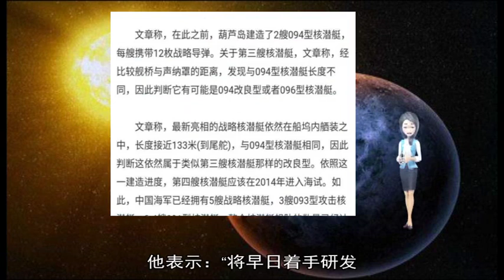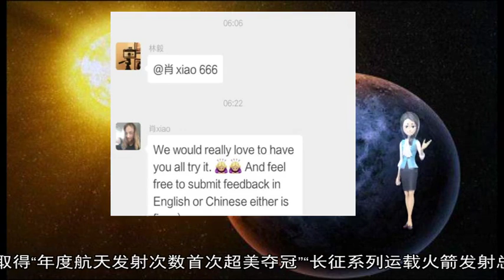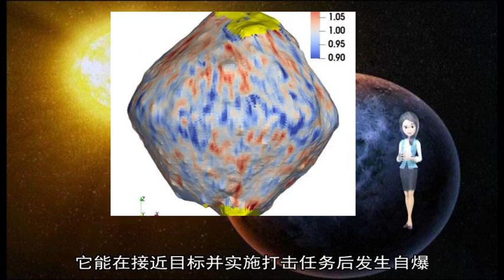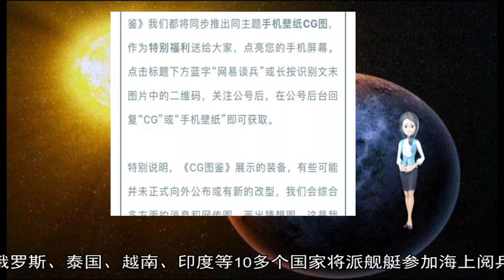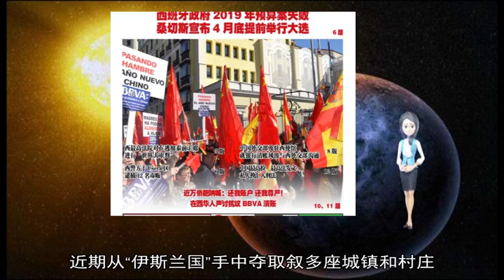军事新闻-日防相正式宣布日本将研发400公里射程导弹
《军事新闻》《中国新闻》《世界新闻》【环球网报道 记者 王欢】日本防相岩屋毅在3月19日的记者会上就日本政府初步决定开发的国产远程巡航导弹表示 拟改良现有空对舰导弹 提高射程力争实现部署 他表示：“将早日着手研发 依次在航空自卫队引进 ”  据日本共同社3月20日报道 关于引进理由 岩屋指出“近年来其他各国的舰艇正在推进引进射程长的对空火器” 他强调 考虑到加强日本周边岛屿的防卫 日本也有必要提高导弹射程  报道称 远程巡航导弹具有可从敌方射程范围外攻击舰艇的能力 日本政府拟对2017年度开发完毕的据称射程不到200公里空对舰导弹进行改良 打算将射程提高至400公里以上  空对舰导弹为用于F-2战机得以开发 但由于射程较短等原因尚未得到部署 岩屋表示 此外着眼于本世纪30年代预计将退役的F-2后续机型上的活用 将力图实现导弹的长射程化 AD_SURVEY_Add_AdPos(#7000531#) 【环球时报报道】在接连取得“年度航天发射次数首次超美夺冠”“长征系列运载火箭发射总数达到300次”等成绩之后 中国航天20日再次迎来一个里程碑——长征三号甲系列火箭完成第100次发射 成为我国第一个发射任务次数过百的单一系列火箭  20日22时41分 长征三号乙运载火箭在西昌卫星发射中心将北斗三号卫星成功送入预定轨道 据介绍 长征三号甲系列大型低温液体运载火箭包括长征三号甲、长征三号乙和长征三号丙“三兄弟” 被誉为中国航天的“金牌火箭” 几乎包揽我国所有高轨道航天器发射任务 是长征系列运载火箭高强密度发射的“主力” 也是我国目前高轨道上发射次数最多、成功率最高的火箭系列 截至目前 北斗工程从一期到三期 探月工程从嫦娥一号到嫦娥四号全部由长三甲系列火箭实施发射 它共将43颗北斗导航卫星、4颗嫦娥探测器成功送入预定轨道  2018年 该系列火箭共执行14次年度发射任务 创造了中国航天单一型号年度发射次数最多纪录 为适应高密度发射 目前长征三号甲系列运载火箭的研制生产能力已经从每年2至3枚提高到8至10枚 发射周期从60天减到21天 每次执行发射任务的队伍从300人降到150人 同时该系列火箭还将不断创新 完成以助推器伞降落区控制、电气系统一体化设计、智能检测组合等为代表的改进 以满足未来航天发射的需求 ▲（马 俊） 新华社北京4月30日电  中共中央办公厅、国务院办公厅印发的《关于解决部分退役士兵社会保险问题的意见》单行本 已由人民出版社出版 即日起在全国新华书店发行  该书收录了《关于解决部分退役士兵社会保险问题的意见》全文、退役军人事务部就退役士兵社会保险问题答记者问等重要内容 新华社莫斯科2月17日电 俄罗斯卡拉什尼科夫公司日前推出新型隐形自爆型无人机KYB 普通防空系统很难对其进行定位侦察  卡拉什尼科夫公司是俄罗斯国家技术集团公司下属的武器制造商 俄罗斯塔斯社援引该集团公司总裁谢尔盖·切梅佐夫的话报道说 高打击精度“自杀式”无人机KYB可打击任何地形条件下的地面目标 而且普通防空系统很难对其进行拦截  据介绍 新型无人机KYB飞行速度达每小时80公里至130公里 飞行时长达30分钟 可携带3公斤有效载荷 它能在接近目标并实施打击任务后发生自爆 目前该无人机已通过测试阶段并可投入使用 新华社青岛4月20日电（记者余孝忠、梅世雄）海军副司令员邱延鹏20日在中国人民解放军海军成立70周年多国海军活动新闻发布会上介绍 中国人民解放军海军成立70周年多国海军活动内容丰富  邱延鹏说 组织多国海军活动 是国际通行做法和海军交往的独特方式 2009年人民海军成立60周年时 在青岛首次举办了多国海军活动 29个国家派出海军代表团参加  邱延鹏说 人民海军不断加强国际交流与合作 “朋友圈”越来越大 去年 海军向世界多个国家发出了参加多国海军活动的邀请 得到了绝大多数国家的积极响应 目前 共有来自亚洲、非洲、欧洲、美洲、大洋洲60余个国家的海军代表团参加 其中30多个国家是海军主要领导人参加 俄罗斯、泰国、越南、印度等10多个国家将派舰艇参加海上阅兵  邱延鹏介绍 这次多国海军活动将于4月22日至25日在青岛及附近海空域正式举行 希望活动能为各国海军同行密切沟通、增进了解搭建平台 为各国海军领导人共商海上安全合作大计创造契机 积极探索各国海军增进互信、务实合作、共同应对海上安全威胁和挑战的新途径、新思路、新方法 构建以共商、共建、共享为基础的海洋伙伴关系  邱延鹏说 4月24日至25日 海军将在青岛举行高层研讨会 各国海军代表团、驻华武官应邀参加会议 海军还将在青岛五四广场举行联合军乐展示、海军成立70周年主题灯光秀等文化活动 同时 还将组织各国海军进行舢板比赛和足球、篮球、乒乓球、拔河等体育交流活动 1月22日 美国有线电视新闻网援引两名国防部官员的话报道 美国正向叙利亚派遣额外的士兵组成安全部队为驻叙美军和装备提供安全保障 以确保撤军任务顺利进行 自上月特朗普宣布撤军叙利亚以来 美国政策表述屡有反复 具体行动举棋不定 由此引发的各方反应一波三折 充分反映出美军撤军的高度敏感性和对叙利亚局势带来的复杂影响  安全形势不容乐观  特朗普曾对外宣称“我们战胜了‘伊斯兰国’” 并以此作为主要理由支持其撤军决定 在多方力量的打击下 “伊斯兰国”在叙战场呈现全面溃败的态势 特别是打击极端组织的主力叙利亚库尔德武装“叙利亚民主军”在国际联军的空中支援下 近期从“伊斯兰国”手中夺取叙多座城镇和村庄 包括哈金镇、沙法村和苏萨村 据报道 “叙利亚民主军”23日攻下巴古斯村 标志着“伊斯兰国”丧失在叙利亚作为据点的最后一座村庄  尽管“伊斯兰国”的“领土”基本不复存在 但鉴于恐怖主义活动特点 其组织形态难以根本铲除 叙境内“伊斯兰国”势力也适时调整策略 转向以刺杀库尔德高官、突袭美军巡逻队为活动重点 通过制造轰动性恐袭事件彰显影响力 1月16日 叙北部城市曼比季发生恶性恐袭事件 1名自杀式袭击者在美军巡逻队经过时引爆炸弹 造成2名美国军人、1名国防承包商和1名国防部文职人员死亡 “伊斯兰国”宣称对此次袭击负责 因此 美军不得不就自身安全采取必要措施 防止“伊斯兰国”卷土重来  此外 库尔德人安全问题以及同土耳其的立场协调是美国的另一大关切 土耳其把叙库尔德武装视作土境内分裂势力在叙的分支 自美军宣布撤军后便大举陈兵土叙边境 多次扬言对幼发拉底河以东地区的库尔德武装发动军事打击 出于维系盟友关系的考虑